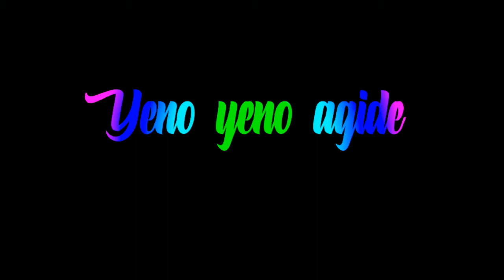❤Felling kannada lyrical black screen status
I ALWAYS UPLOAD WHICH VIDEO YOU WANT
PLEASE
PLEASE SUPPORT TO MY CHANNEL
🆗️FRIENDS
KEEP SMILING 🙂